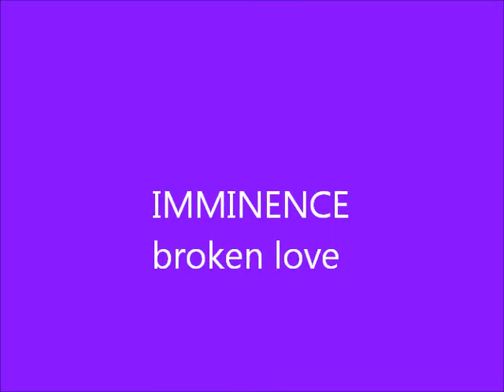IMMINENCE broken love